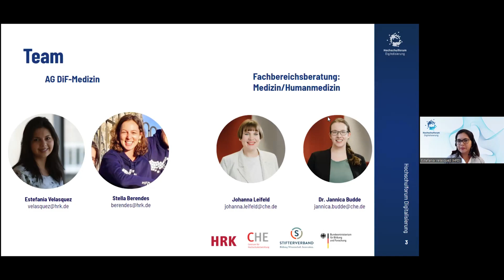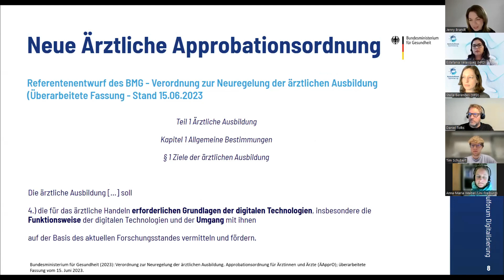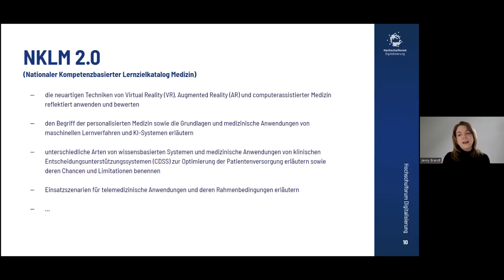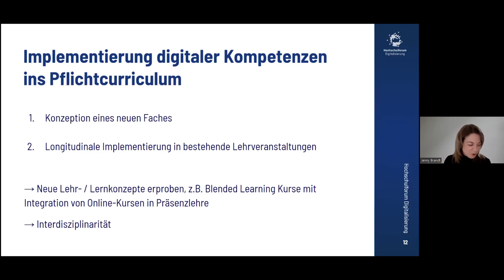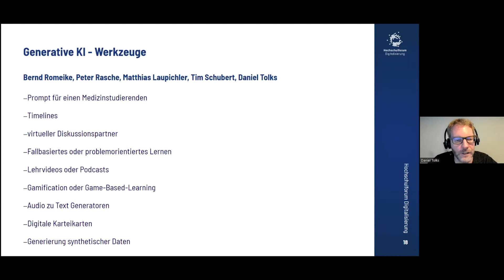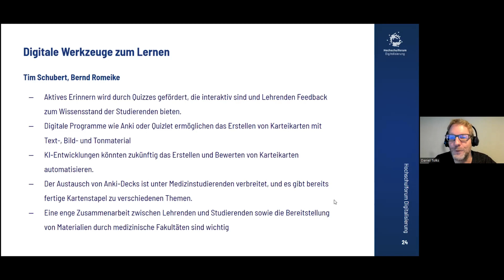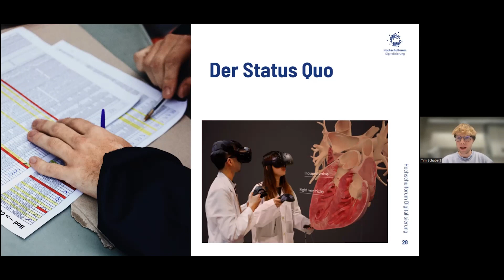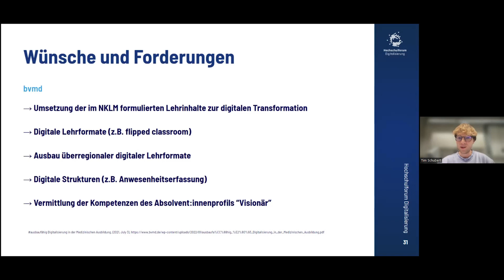Hangout „Digitale Transformation in der medizinischen Ausbildung“ (21.11.2023)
Welche Chancen bietet digital unterstütztes Lehren und Lernen in der Ausbildung junger Mediziner:innen? Welche Ansätze wurden dabei bereits erprobt? Antworten auf diese Fragen liefert unsere neue Hangout-Reihe „Digital Health“.
Die „Digital-Health“-Hangouts starteten am 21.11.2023 mit der Vorstellung und Vertiefung der Handreichung „Digitale Transformation in der medizinischen Ausbildung“ . Diese wurde von der HFD-Arbeitsgruppe „Digitalisierung in den Fächern– Medizin“ (AG DiF-Medizin) erarbeitet.
Wie können digitale Kompetenzen im Medizinstudium als Studieninhalt vermittelt werden, um zukünftige Ärzt:innen optimal auf ihren Beruf vorzubereiten? Wie kann die Digitalisierung der Lehre dazu beitragen, Benefits durch neue Lehr- und Lernformate in der Medizin zu generieren?

 Die AG-Mitglieder Jenny Brandt, Daniel Tolks und Tim Schubert berichteten im Rahmen des Hangouts über die Wichtigkeit der Vermittlung der digitalen Kompetenzen in der medizinischen Ausbildung und beleuchteten die Herausforderungen hinsichtlich der Curriculumsentwicklung, der Didaktik und Technik sowie aus der Studierenden-Perspektive.

 Im Anschluss an die Input-Vorträge gab es noch Raum und Zeit zur Diskussion und Klärung offener Fragen. (Aus datenschutzrechtlichen Gründen konnte dieser Teil nicht aufgezeichnet werden.)
Referentinnen/Referenten:
Jenny Brandt (Ärztin und Postdoktorandin in der Klinik für Strahlentherapie und Radioonkologie, Universitätsspital Basel)
Tim Schubert (Medizinstudent und Doktorand am Institut für Humangenetik der Universität Heidelberg, Gastwissenschaftler am Centre for AI in Medicine der University of Cambridge, Podcaster)
Dr. Daniel Tolks (Zentrum für angewandte Gesundheitswissenschaften, Leuphana Universität Lüneburg, Vorsitzender des Ausschusses Digitalisierung der Gesellschaft für medizinische Ausbildung (GMA))
Weitere Infos zur Arbeitsgruppe „Digitalisierung in den Fächern– Medizin“ (AG DiF-Medizin) finden Sie